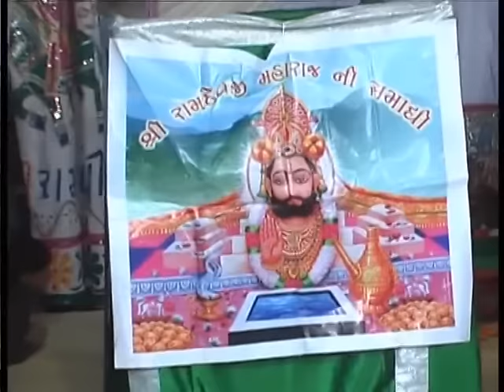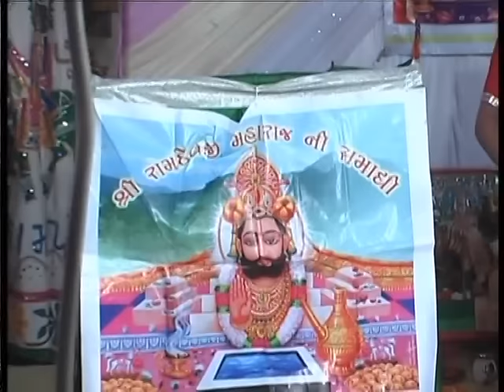ramamadal aambapar kutchh part7 studio navdurga adipur